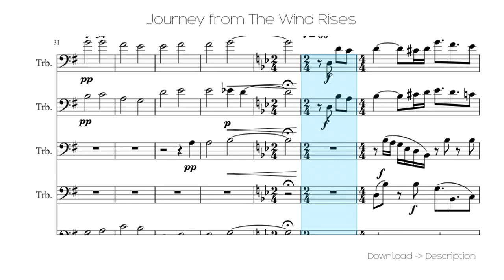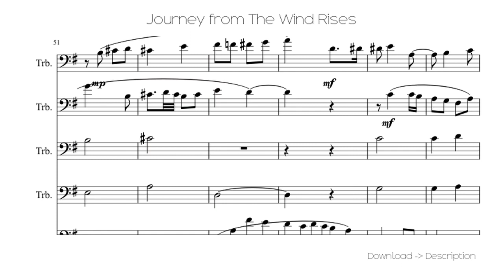🎶 Journey From The Wind Rises 🎸🎸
Sheet for song: 🎶 Journey From The Wind Rises 🎸🎸